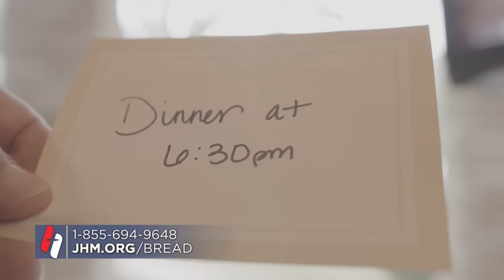Pastor John Hagee - "The War Against the Jews"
God chose Jerusalem and the Jewish people as the epicenter of his map. His name and heart reside there. Antisemitism is alive and well, with no place in the life of a Believer. Make no mistake…Israel lives! The Messiah is coming!